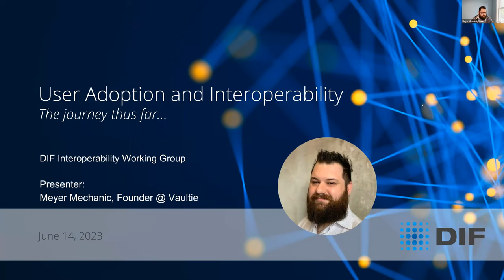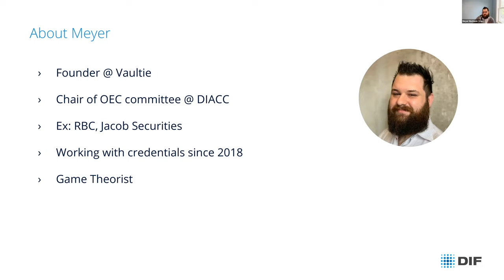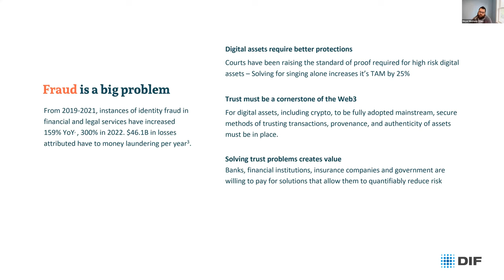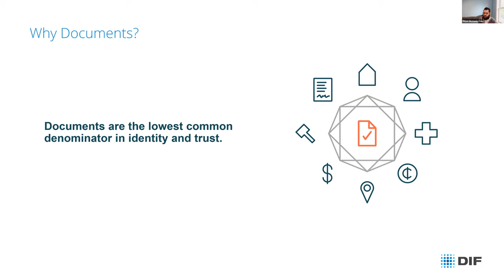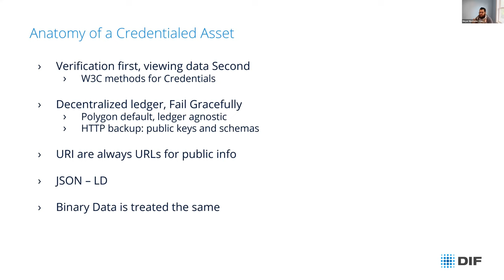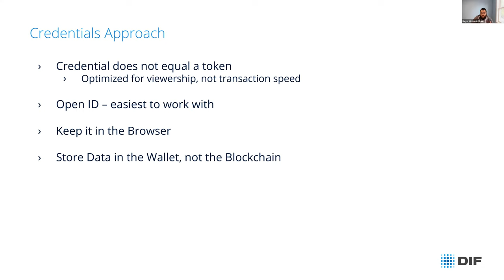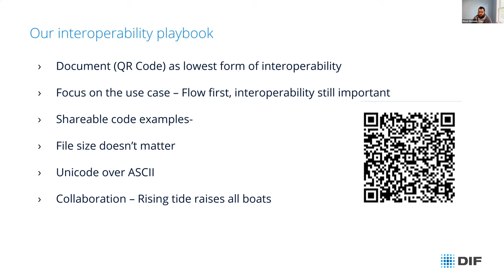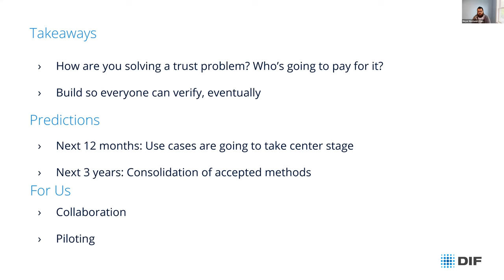DIF Interoperabiity Work Group: Meyer Mechanic, Founder and CEO of Vaultie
The DIF Interoperability Working Group Recently Welcomed  Meyer Mechanic, founder and CEO of Vaultie.

Vaultie enables individuals to digitally lay claim to their personal data by tethering fraud- resilient and verifiable credentials to sensitive information such as digital ID's, legal documents, and financial contracts.